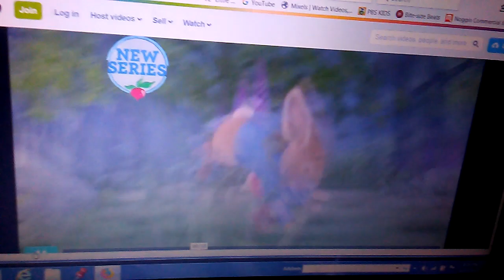Peter Rabbit Promo